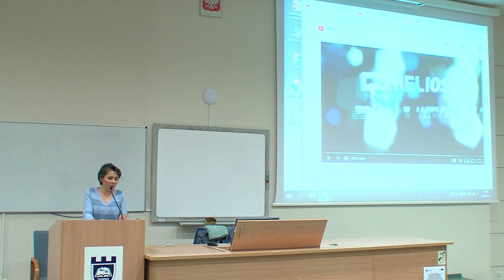"Body/Ciało", reż. Małgorzata Szumowska, dr Ewa Fiuk, Kraków 2019